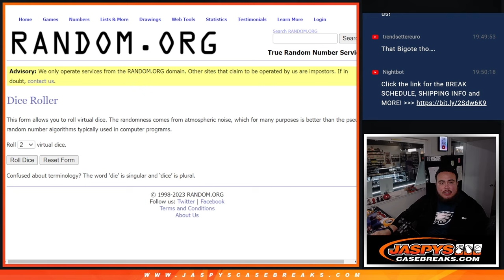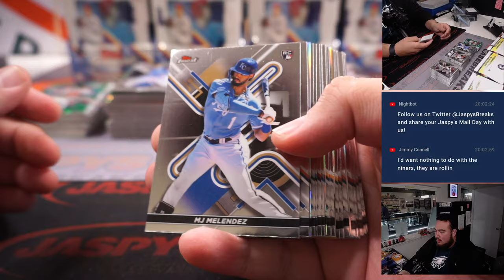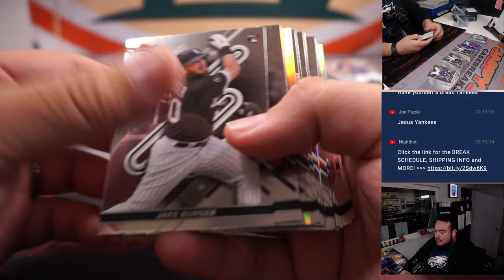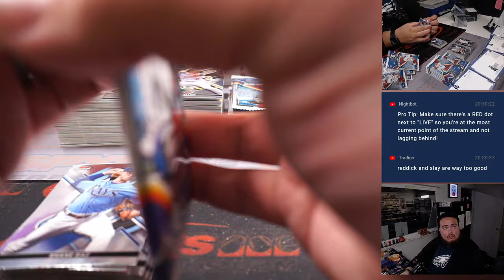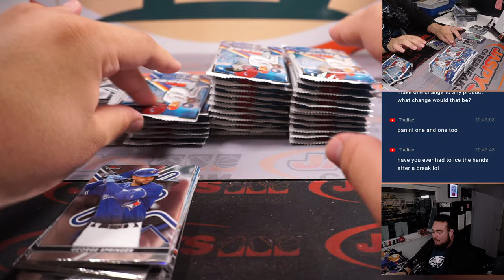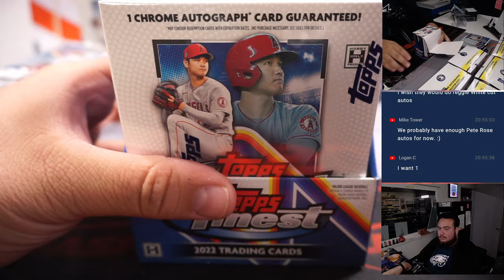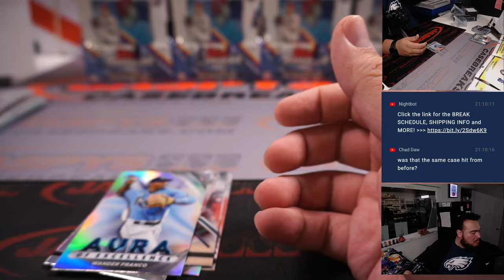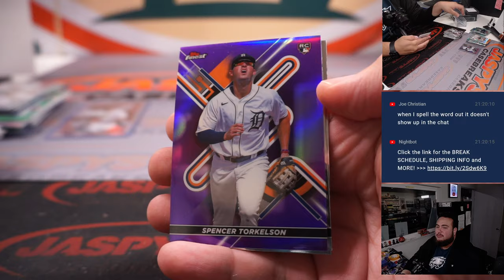Sat. 1/21/23 - 2022 Topps Finest Baseball Three Case Break #1 *RT* (24 TOTAL BOXES)